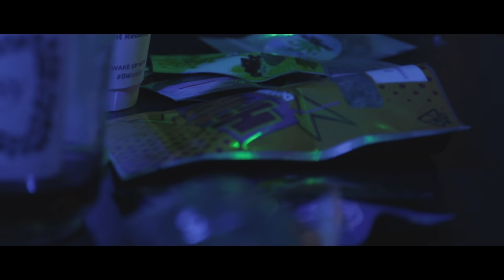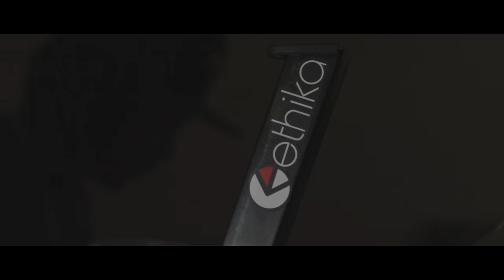Billy Bandz - Double It [MUSIC VIDEO] Shot By: @D BANDZFILMZ